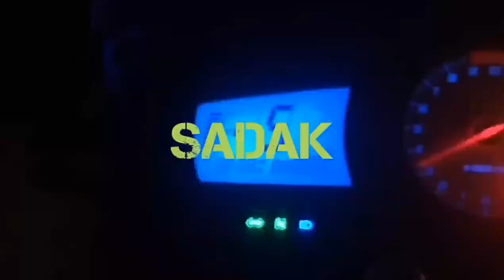MODIFIED TVS APACHE RTR 180| FLAME THROWER EXHAUST | REV BOMB |JOURNEY BEGINS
INDIAN SADAK PROVIDES YOU HOW TO INSTALL ACCESSORIES IN BIKES, SHOW BIKE TOP SPEEDS , BIKE DRAG RACES ,  BIKE MODIFIACTION AND MOTO VLOG .

TO BUY BIKE SIDE MIRROR CLICK ON THIS

TO BUY BLINKER FLASHER \STROBE LIGHT CLICK ON THIS

THIS CHANNEL
BE READY FOR MY NEXT VIDEO .
                                                                 -: @INDIAN SADAK